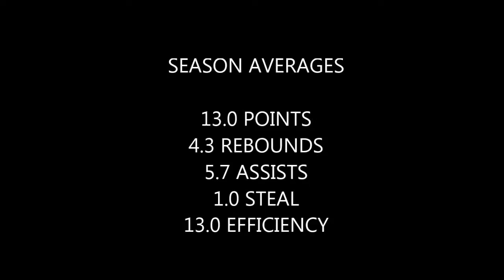Siim-Markus Post´s season 2016/2017 BBL highlights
BBL - Baltic Basketball League
BC Rakvere Tarvas
Siim-Markus Post - #5